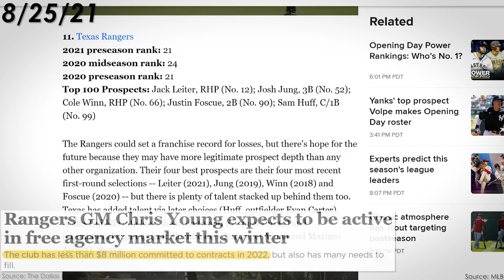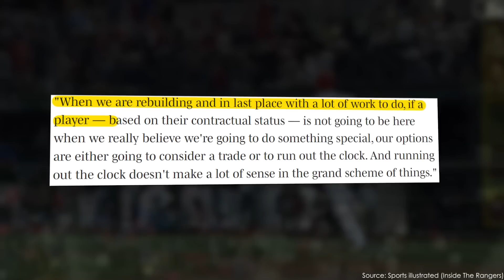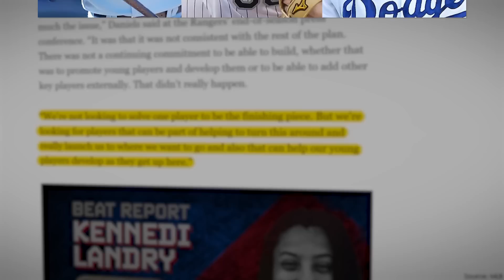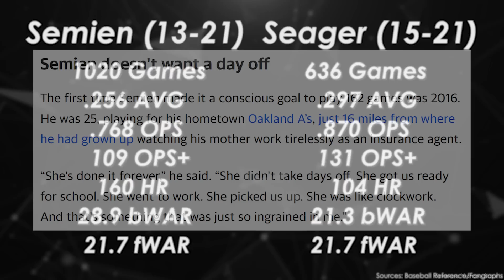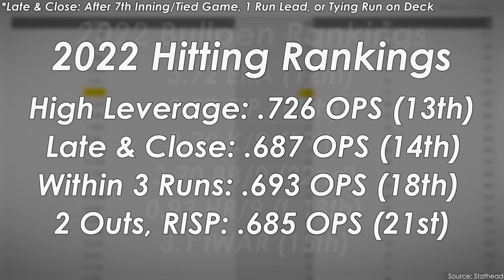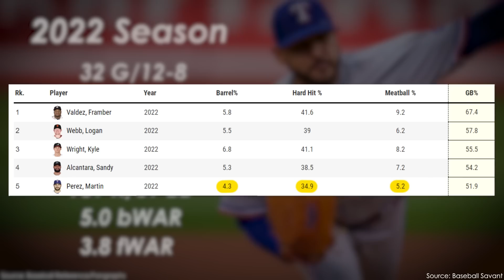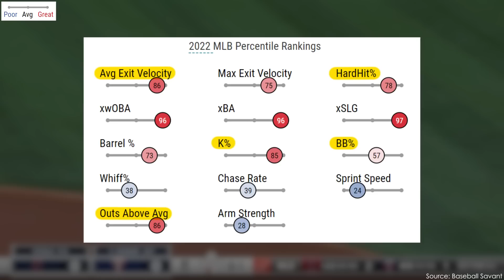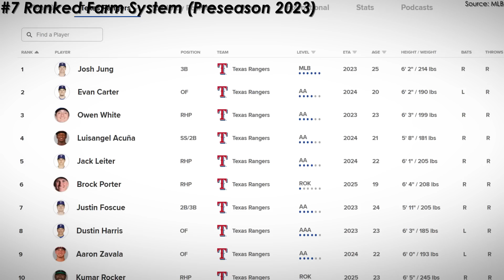The Rangers Are Building a Risky Team (And It Might Work)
Hey everyone!

We are finally at the cusp of a new season. Every team has their own goals and ambitions. One team that's looking to take that next step this season is the Texas Rangers. In the past 2 seasons, they've spent more on free agents than any other team. Last year, they finished well under .500, but they seem to have a clear long term plan. The question is, will it work?

1. (prod. Karl Casey @ White Bat Audio)
4. (prod. Karl Casey @ White Bat Audio)